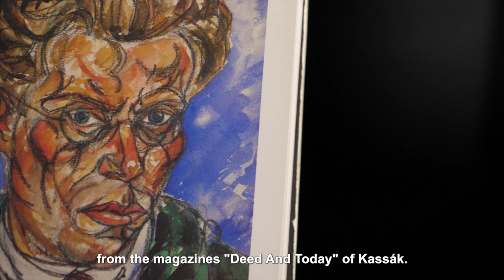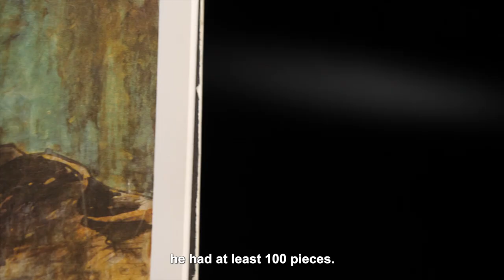Orosz István - Moholy-Nagy 125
Orosz István
grafikusművész, a Nemzet Művésze, a Magyar Művészeti Akadémia tagja // graphic artist, member of the Hungarian Academy of Art